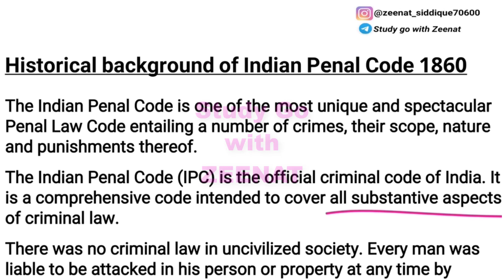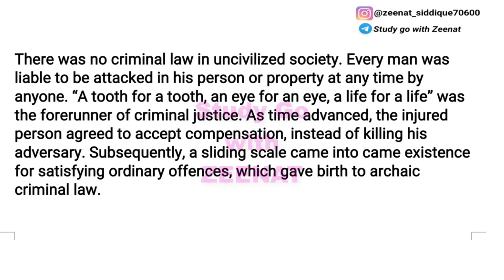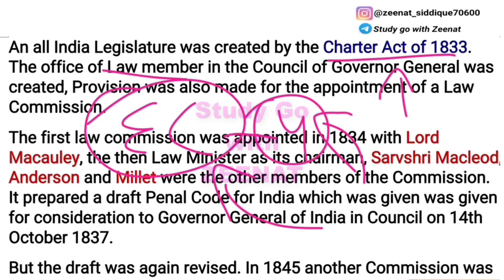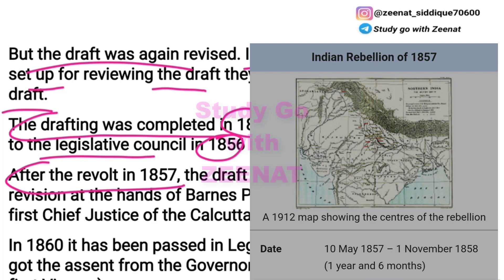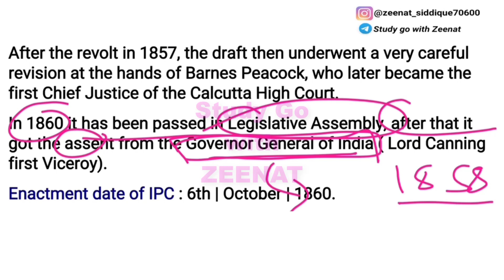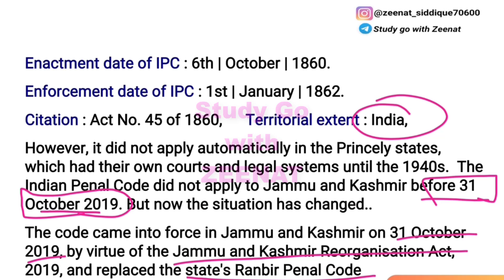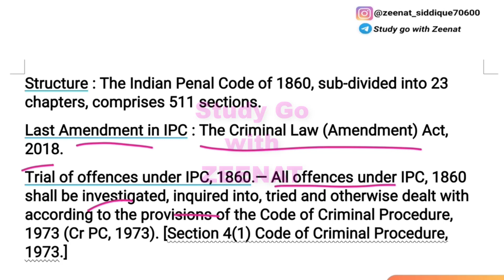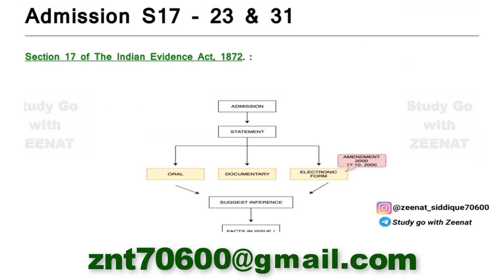HISTORY OF INDIAN PENAL CODE | BASICS OF IPC | INTRODUCTION OF IPC FOR JUDICIARY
Historical background of IPC in Hindi,  basics of IPC in Hindi,  history of IPC, historical background of Indian penal code 1860, introduction to IPC,  IPC video lecture for UPSC, IPC video lecture for LLB LLM, IPC video lecture for Judiciary exams,

IPC : 100Rs
Evidence : 100Rs
Cpc : 149Rs
SRA : 80Rs
Limitation Act : 70Rs
Partnership Act : 70Rs
Jurisprudence : 149Rs
Equity : 50Rs
Constitution : 199rs
CrPC : 149Rs